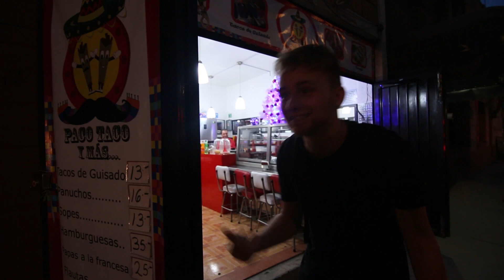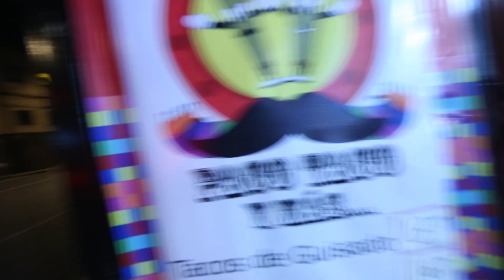DROP KICKED IN THE FACE!!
We explore a luchadore arena and watch some crazy wrestling!